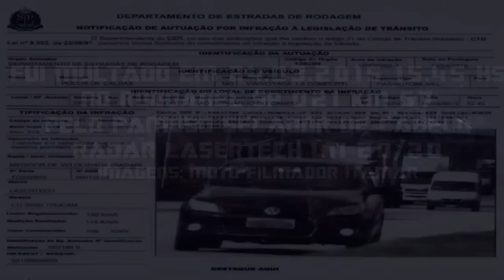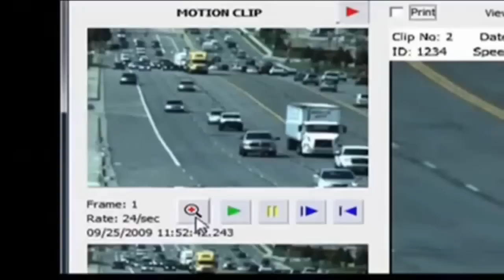MULTADO NO RODOANEL PELO SECADOR DE CABELO RADAR LASERTECH LTI 2020 TRUCAM VOYAGE CONFORTLINE 1.6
▬▬▬▬▬▬▬▬▬▬▬▬▬▬▬▬▬ஜ۩۞۩ஜ▬▬▬▬▬▬▬▬▬▬▬▬▬▬▬
▬▬▬▬▬▬▬▬▬▬▬▬▬▬▬▬▬ஜ۩۞۩ஜ▬▬▬▬▬▬▬▬▬▬▬▬▬▬▬
Entre no grupo do Facebook, participe e divulgue o seu canal:

▬▬▬▬▬▬▬▬▬▬▬ஜ ۩۞۩ ஜ▬▬▬▬▬▬▬▬▬▬▬▬▬
▓▓▓▒▒▒░░░ CANAIS QUE EU ASSISTO ░░░▒▒▒▓▓▓
▬▬▬▬▬▬▬▬▬▬▬ஜ ۩۞۩ ஜ▬▬▬▬▬▬▬▬▬▬▬▬▬

OBRIGADO POR VISITAR MEU CANAL
MÚSICAS: THE XX INTRO, BULLET TRAIN, DUTTY VIBE TRACKS